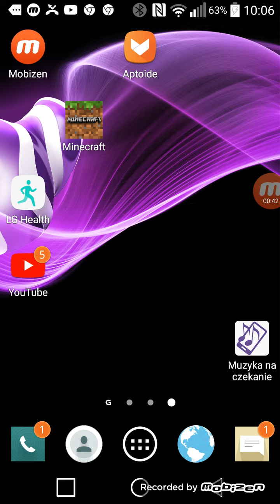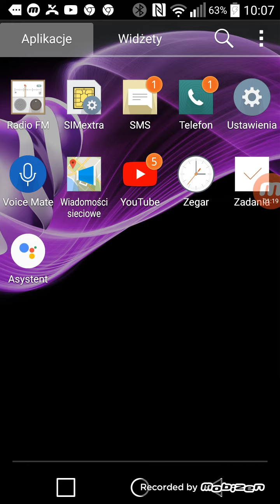29 kwietnia 2020